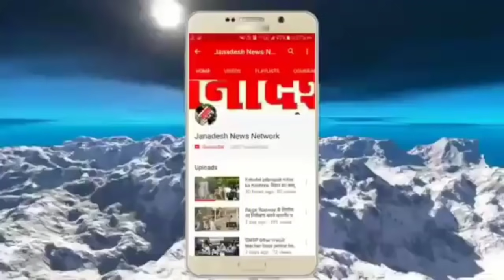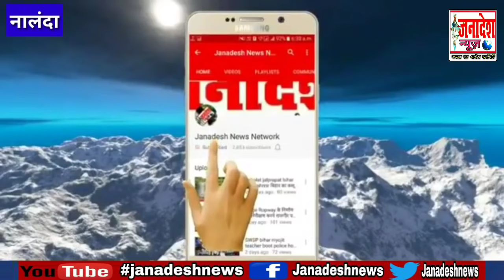नालंदा में नरसंहार के बाद पुलिस ने काफी मशक्कत कर शव को कब्जे में लेकर पोस्टमार्टम के लिए भेजा Exclu